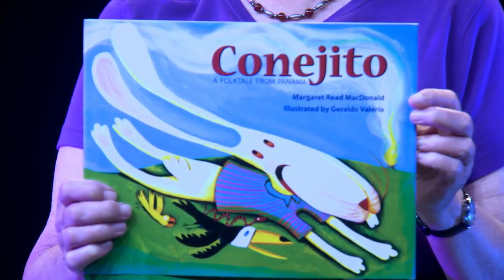CONEJITO with Margaret Read MacDonald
Folklorist, author & storyteller Margaret Read MacDonald uses her picture book to tell the Panamanian folktale of CONEJITO (August House publisher) illustrated by Geraldo Valerio.